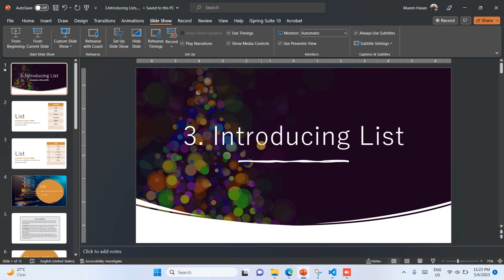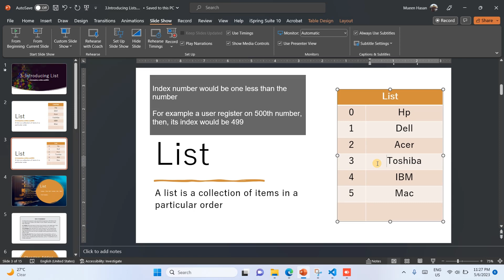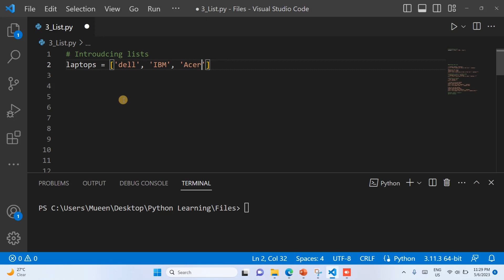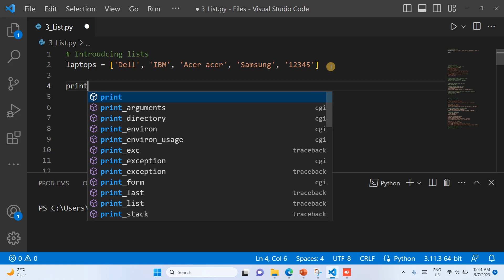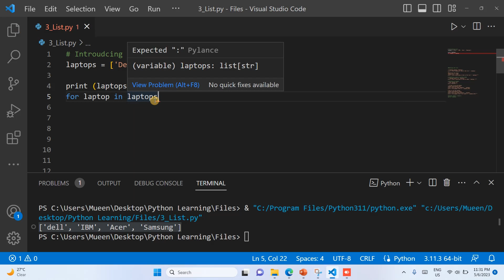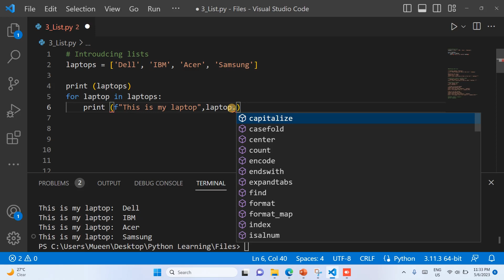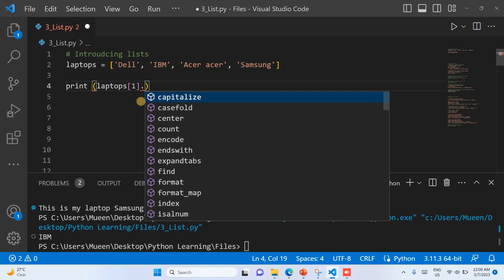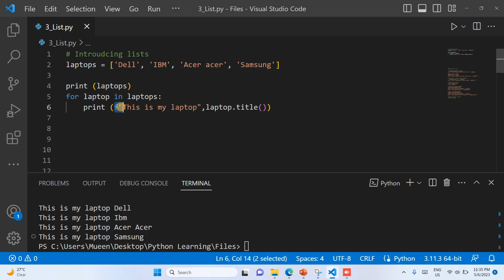Python Crash Course Class # 5 (Introducing the list)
Introducing the list

Class # 5